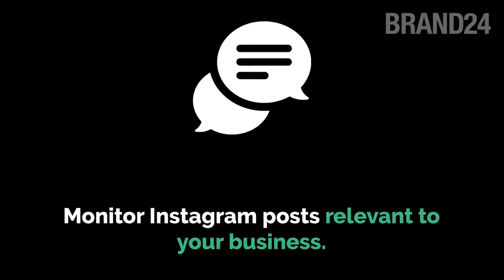FEATURE UPDATE: Instagram Preview!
Have you heard about our recent feature update? From now on, Instagram mentions will include both text AND images inside the dashboard!

BRAND24 is a powerful social media and Internet monitoring tool that measures the buzz around your brand, product, hashtags and more.